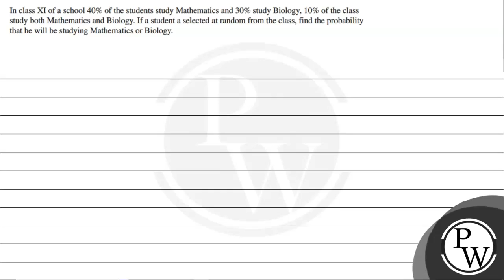In class XI of a school 40 % of the students study Mathematics and 30 % study Biology, 10 % of th...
In class XI of a school 40 % of the students study Mathematics and 30 % study Biology, 10 % of the class study both Mathematics and Biology. If a student a selected at random from the class, find the probability that he will be studying Mathematics or Biology.